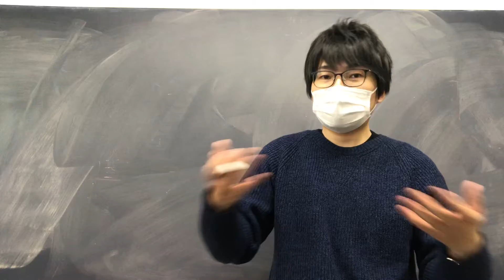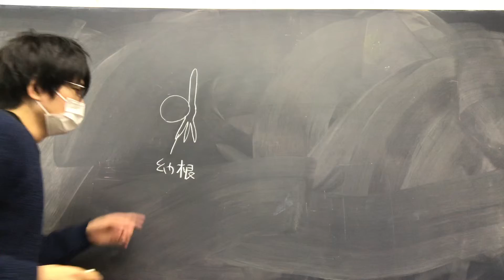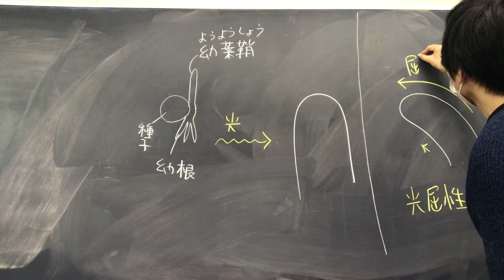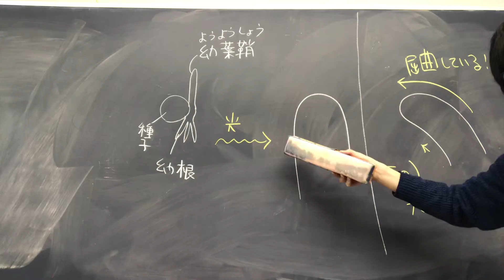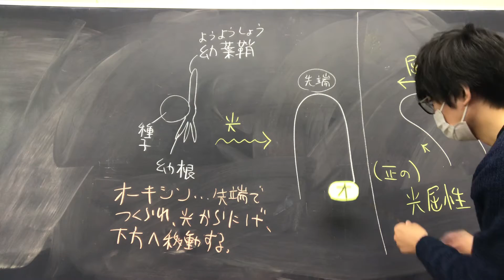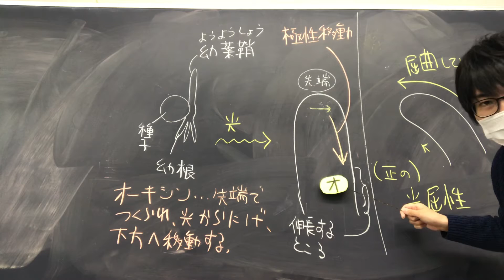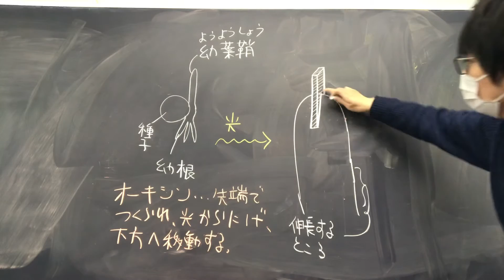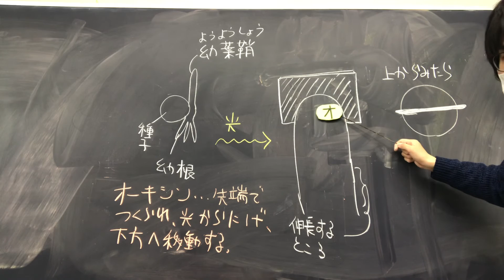光屈性・オーキシン【植物ホルモン①】 高校生物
オーキシン（及び光屈性、極性移動）について講義します。オーキシンの動きを鉛筆で追いましょう。

問題：オーキシンが先端部から基部へ、一方向的に移動することを何というか。
答え：極性移動

●オーキシンの性質
①茎の先端でつくられて、光の当たらない側に分布する。
②基部（植物体の中心部）方向へ移動する。逆方向には移動しない（極性移動という）。
＊オーキシンの極性移動は、重力に依存せず、エネルギーを用いて行われる。決してオーキシンは重力で落ちていくわけではない。幼葉鞘を切断し、逆さまにして置いても、先端部から基部へ移動する（重力逆らっても移動する）。
③下方に（基部方向に）移動したオーキシンは、細胞の成長を促進させる。
＊オーキシンは細胞壁の主成分であるセルロース繊維の結びつきを弱める→細胞は吸水して成長する。
＊オーキシンは、光の当たらない側で高濃度になっている。高濃度のオーキシンは茎を大きく成長させる。光の当たる側と、その反対側で、成長の大きさが異なる（光の当たらない方がよく成長する）ので、光のくる方向に屈曲する（茎が正の光屈性を示す）。
●オーキシンに対する感受性は茎と根で異なり、茎の成長は比較的高濃度で促進されるが、根の成長は比較的低濃度で促進される。そして、いずれの器官でもさらに濃度が高くなると成長が抑制される。
●オーキシンは形成層や柔細胞を通ると考えられている。
●どの組織でもオーキシン合成は可能だと考えられているが、主な供給源は茎頂分裂組織と若い葉などである。
●根冠まで降りたオーキシンは再び上に折り返すようである。（上に折り返したオーキシンは、その後、再びUターンしてループするようである。詳細は未解明である）。
●ジベレリンはセルロース繊維を水平方向に配置させる。結果、ジベレリンとオーキシンが共同すると細胞は縦方向に伸張する。
エチレンはセルロース繊維を縦方向に配置させる。結果、細胞は肥大する。
＊つまりセルロース繊維はベルトのような役割を持っている。
●伸長部位でオーキシンはプロトンポンプを刺激する。→エクスパンシン（セルロースとその他の細胞壁構成物質の架橋[水素結合]を切断し細胞壁を緩める）の最適ｐＨは酸性側にあるので細胞壁が緩む。→細胞は吸水し伸長する。
●オーキシンに似た作用をもつ植物ホルモンとして、ブラシノステロイドがある。オーキシンと作用が似ているので、植物学者達がブラシノステロイドがオーキシンの一種ではないことに気付くのに何年もかかった。ブラシノステロイドはその名の通り、ステロイド系のホルモンである。アブラナ(『Brassi』ca napa L.)の花粉から成長促進活性をもつ物質として抽出された。茎葉の成長を促進する。ブラシノステロイドはコケ植物から維管束植物にわたるすべての陸上植物に存在すると言われている。
●ブラシノステロイドはすべての組織に存在。オーキシンは表層のみ伸長させるが、ブラシノステロイドは表層と内部どちらも伸長させる。
● 19世紀後半、進化論で有名なダーウィンとその息子は、光に向かう植物の屈曲、光屈性phototropismについて研究していた。ダーウィン父子はカナリーグラス(イネ科の一種、牧草)の芽ばえを材料に用いたが、その芽ばえは他の単子葉植物のように 、いちばん若い葉は幼葉鞘 とよばれる保護器官に包まれている 。幼葉鞘は光、特に青色光に非常に敏感である。幼葉鞘は片側を弱い青色光で短時間照射されると、光源の方向に1時間以内に曲がる (成長する)。ダーウィン父子は、幼葉鞘の先端が光を感じることを見つけた（先端を薄い金属箔で覆うと幼葉鞘は曲がらないからである）。 しかし、 幼葉鞘の光に向かって屈曲する領域は成長領域(growth zone) とよばれる部分で、先端から数ミリメートル下にある。このようにして、なんらかの信号（オーキシン）が先端で作られ、 成長領域にまで移動し、陰側が照射側より早く成長するようにさせたのだと彼らは結論した。
●幼葉鞘は、単子葉類のイネ科などに独特の器官で、発芽時に最初に地上へ抽出する部分である。第一葉以下の幼芽を包んでいる。幼葉鞘の器官学的解釈については諸説あるが、胚盤と幼葉鞘を合わせたものが単子葉類の子葉にあたるとする説が有力である。
●オーキシンは植物の成長を促進する物質である。実は、オーキシンとはただ一つの化学物質を指すわけではなく、インドール酢酸など、植物体内から発見される天然の植物成長ホルモンと同じ作用を示す合成品を含めた総称である。いずれも低濃度で細胞の伸長を促すほか、発根、子房の成長促進、側芽の成長抑制（頂芽で作られ、側芽の成長を抑制する。この現象を頂芽優勢という。サイトカイニンが側芽の成長を促進するが、オーキシンはこのサイトカイニンの作用と拮抗的に働く）、落果・落葉の抑制など種々の作用を示す。人工的に合成品されたオーキシンは植物を枯死させるので除草剤として利用されている。
●たとえば、温度上昇によるチュ－リップの開花のように、屈性とは異なり、刺激の方向に『無関係に』反応する性質ことを傾性という。